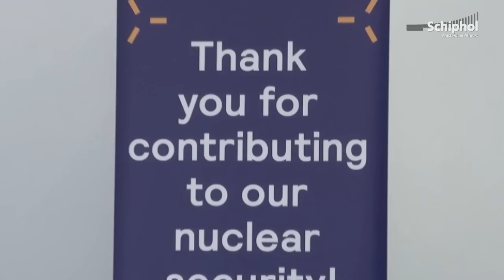Uniek kijkje achter de schermen tijdens de NSS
De succesvolle operatie op Schiphol rondom de NSS-top in maart kwam tot stand door een samenwerking van veel verschillende partijen. In deze video een uniek kijkje achter de schermen.